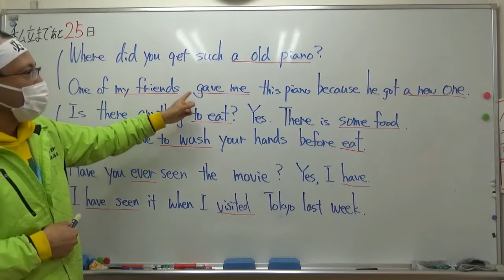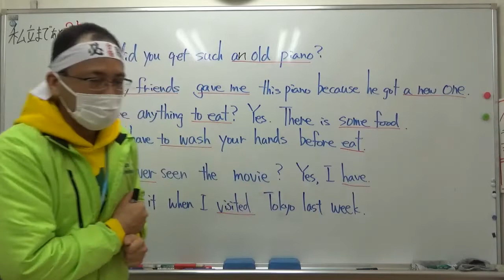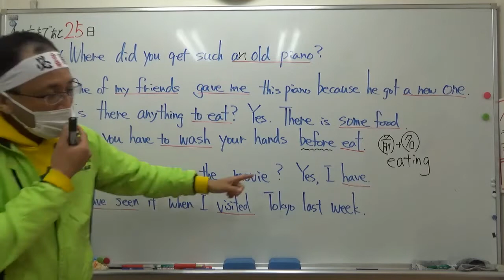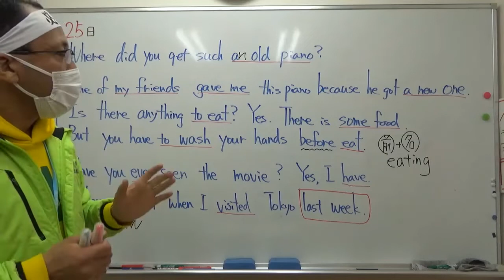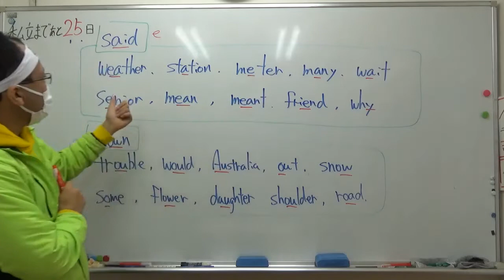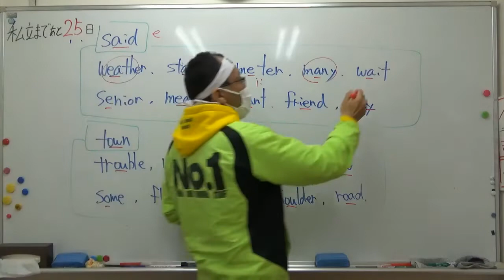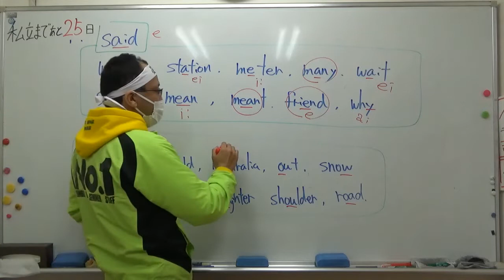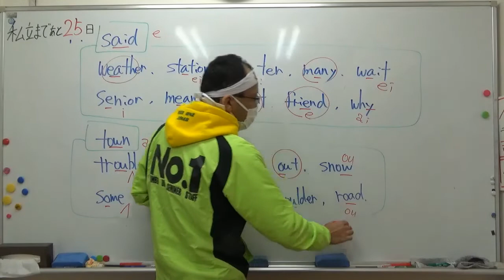ナンバーワンゼミナール 中3英語 '21/12/11